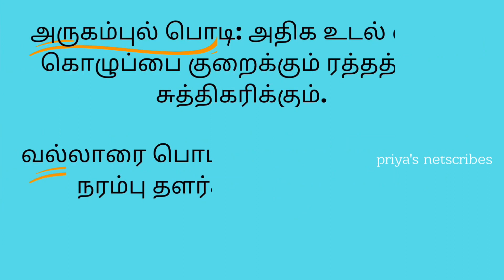மூலிகை பொடி வகைகளும் அதன் பயன்களும்priyasnetscribes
மூலிகை பொடி வகைகளும் அதன் பயன்களும்@priyasnetscribes8406